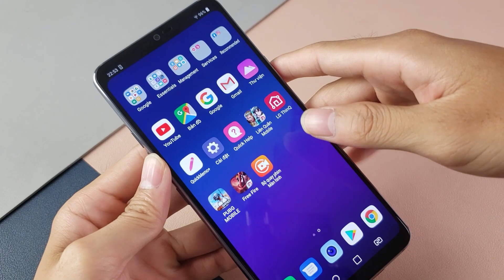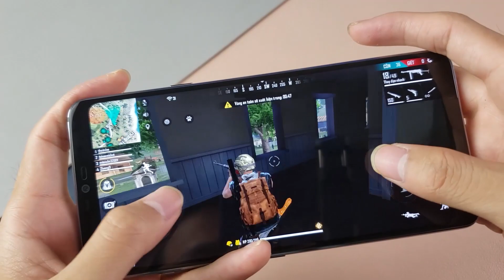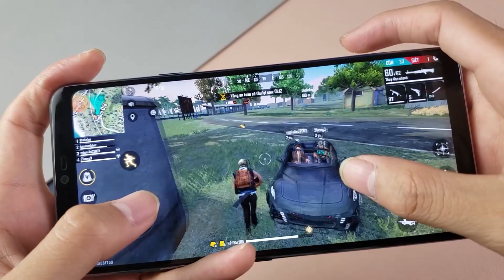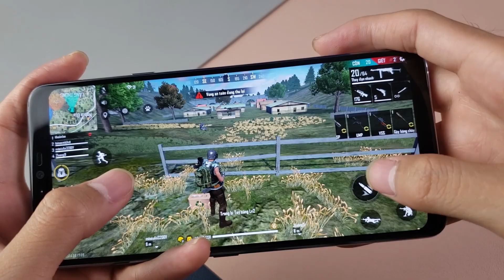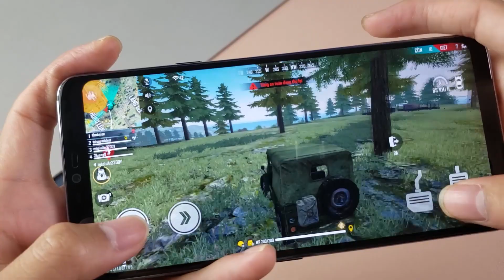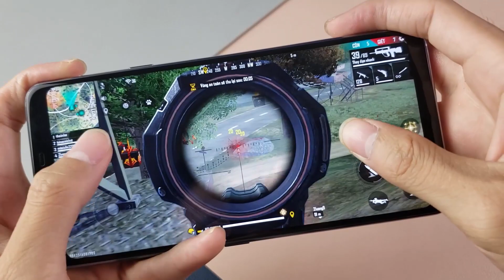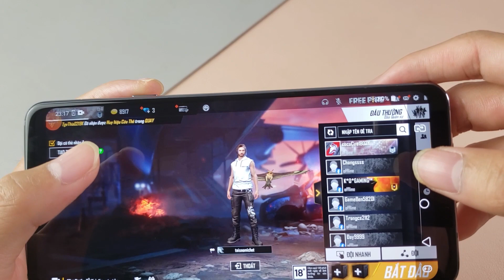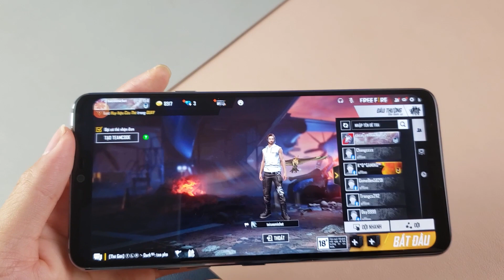LG G7 ThinQ Snap 845 chiến freefire